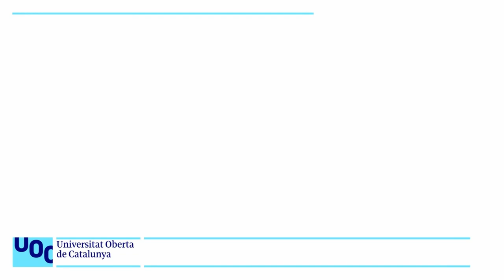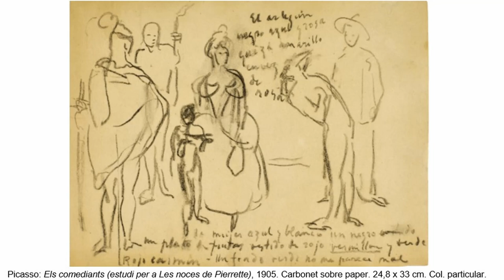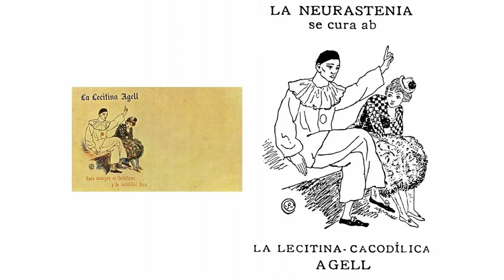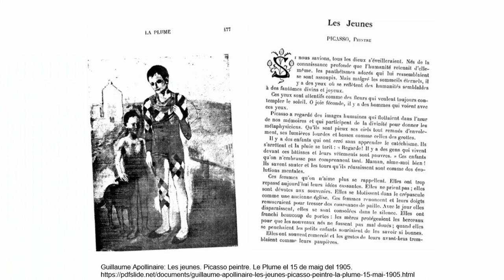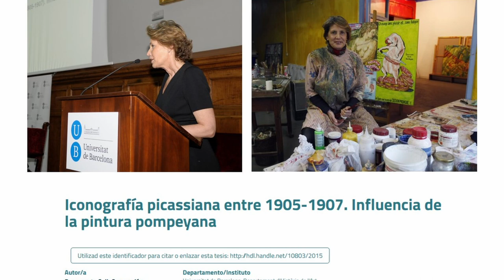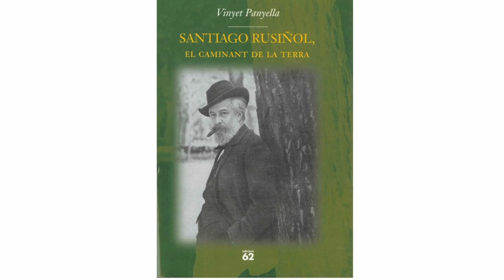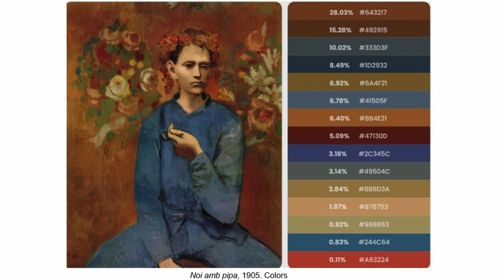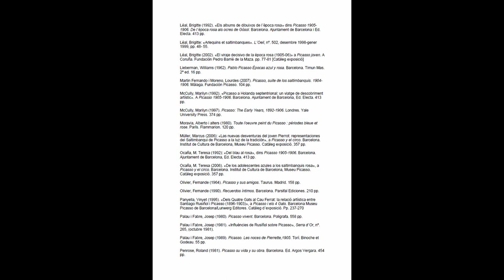Curs Picasso. 3. Època rosa (1904-1905)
A partir del comentari d'unes vint-i-cinc obres, es realitza un estudi de l'evolució de l'època rosa (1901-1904), fent especial esment de La família de saltimbanquis, de la que se’n donen una dotzena d’interpretacions.

Situem aquesta etapa entre finals del 1904 i finals del 1905. Subratllem que no hi ha un tall dràstic amb l’època blava, sinó una transició gradual: en moltes pintures el rosa es combina amb el blau (en la monocromia blavenca comencen a entrar uns tons rosats que aviat hi seran dominants) i hi ha personatges que es repeteixen de l’etapa anterior.

Cal considerar el període rosa com oposició al blau, però no només pel color, sinó sobretot pel canvi d’actitud dels personatges, pels diferents temes i un estil i ús de tècniques diferents (dibuixos, guaixos, tècniques mixtes, olis)

El canvi del blau al rosa no es reflecteix, doncs, únicament en el color predominant de les teles, sinó també en la mateixa temàtica: abandona les pintures de pobres i de desgraciats i s’inspira, preferentment, en personatges i en escenes de circ, com és ara arlequins, acròbates, saltimbanquis, actors teatrals, que apareixen en un ambient de dolça malenconia, palesant una certa tristesa (heretada de l'època anterior) però ja no un patetisme. No tant la pobresa, la marginació o la malaltia, com la malenco¬nia d’un cert sentimentalisme, amb la tendresa dels que estan junts i la tristor dels que mostren la solitud; aquest art entendrit pels temes es feu tendre també pels colors, delicats i lleus.

No pintava el circ com a espectacle sinó com a reflex de la vida bohèmia que ell i els seus altres amics artistes i poetes duien a Montmartre en aquest període.

Picasso no concep la felicitat i l'harmonia sinó al si de la família. En una sèrie de quadres que hom pot agrupar sota el títol general de "la família de l'arlequí", elabora la seva pròpia versió de la Sagrada Família. L'escalf de l'amor i la tendresa pels infants protegeixen els personatges que pinta de la crueltat del món real.

Un altre tema, que arriba a ser predominant en el període rosa, expressa la fe de Picasso en la bondat de la natura humana. És el tema de l'amistat entre dos éssers gràcies a la qual el fort, l'experimentat, ajuda i protegeix al feble. Pot tractar-se d'un pallasso vell que ha conegut totes les vicissituds de la vida i d'un noiet tímid, d'un atleta vigorós i d'una acròbata petita i delicada, d'un home i d'un animal.

S’hi dona una profusió de personatges efeminats, ambigus, en els quals ronda encara una certa inquietud diferent del patiment que expressaven els personatges de l’etapa blava.

Sovint mostra als protagonistes de les seves obres en repòs, amb expressions  que van de la tristesa a la serenitat i sobretot al desencant. També els mostra fent activitats quotidianes, assajant però sempre fora de la pista de circ, perquè vol mostrar la seva soledat, la seva marginació respecte la societat però també la seva llibertat.

Aquest és l’índex de les obres i les interpretacions:

Presentació   0:00:11
Mare alletant   0:04:08
Dona replegada  0:05:54
Dona amb casc de cabells   0:06:08
Cézanne: Mardi gras   0:11:23
Au Lapin agile   0:12:48
Les noces de Pierrette  0:16:48
Dona en camisa   0:22:42
Mare i nen   0:29:01
La família d'acròbates amb simi   0:29:16
Amigues   0:31:01
La dansa   0:31:20
Dos acròbates amb gos   0:32:01
Família arlequí   0:32:05
Comediant i infant   0:32:09
Arlequí assegut   0:34:33
Organista ambulant   0:34:36
Mare i fill saltimbanquis   0:34:41
L’actor declamant   0:34:55
Arlequí arcat   0:38:33
Acròbata i jove arlequí   0:44:48
L'equilibrista de la bola   0:46:48
La Família de saltimbanquis   0:54:23
- Alfred H. Barr   1:10:52
- Daniel E. Schneider   1:11:07
- Pierre Daix   1:11:19
- Williams Liebermann   1:13:25
- Roland Penrose   1:14:03
- Theodore Reff   1:14:16
- Ronald Johnson   1:15:24
- Elmer Arthur Carmean   1:16:22
- Marilyn Mc Cully   1:17:06
- Harold P. Blum i Elsa J. Blum   1:17:24
- Conxita Boncompte   1:19:43
- Josep Palau i Fabre   1:25:33
Viatge a Holanda, estiu 1905   1:30:55
- La bella holandesa   1:31:33
- Les tres holandeses   1:32:08
Noia jove amb cistella de flors   1:33:07
Noi de la pipa   1:38:22
Noi conduint un cavall   1:43:55
L’abeurador   1:44:50
Retrat de Fernande Olivier, amb mantellina   1:45:41
Retrat de la senyora Canals   1:45:51
Senyora amb ventall   1:48:40
L’estiu del 1906   1:56:26
Bibliografia   1:58:47